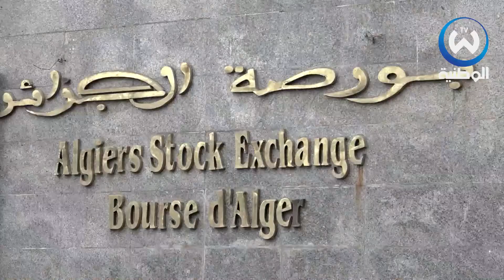الجزائر-ايطاليا.. علاقات قوية وشراكة استراتيجية